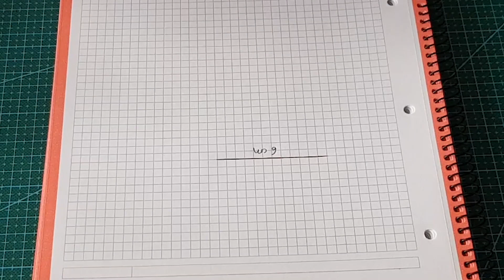Tutorial: Sudadera Blythe/YoMeQuedoEnCasa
¿Cómo lo lleváis? Esta semana me he acordado de l@s amantes de las Blythes, que os tenía abandonadicos. A ver si os gusta lo que os traigo.
Tengo ya varios tutoriales de ropa para Blythe. Aquí tenéis la lista de reproducción:

PARA TOD@S LOS QUE ME SEGUÍS POR LAS BLYTHES (y para quien le interese):
He cambiado mi cuenta de instagram para las muñecas.  Ahora es:
La de mini mini costura sigue donde siempre.

 ¿Que no tienes una Blythe?
Estas son las que tengo customizadas en adopción, ¿te animas a hacerte con una?

¡Besicos!😊